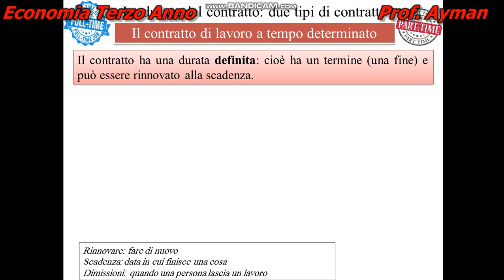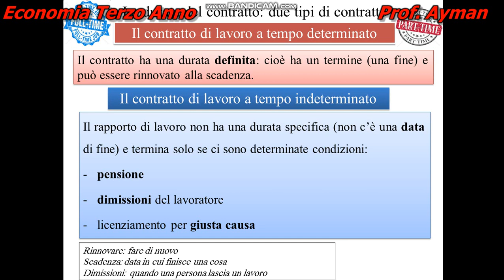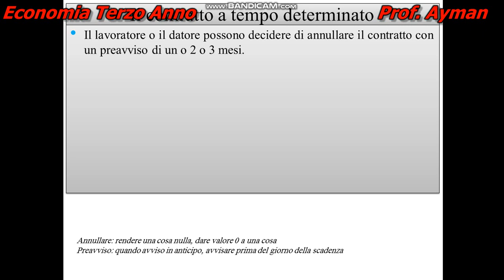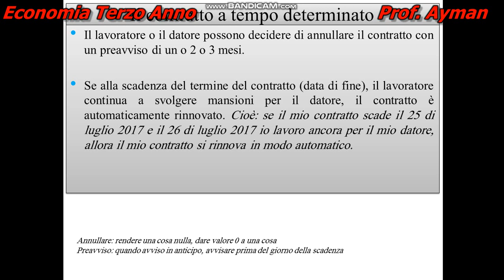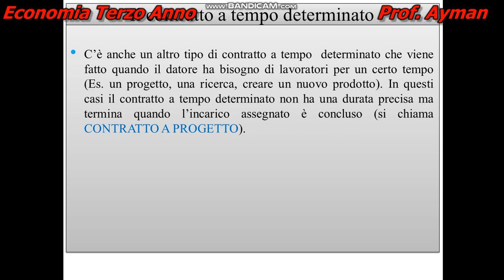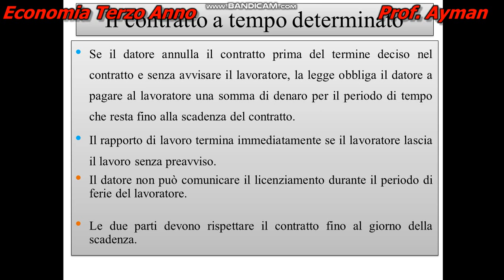ITEC FAYOUM terzo anno economia primo semestre lezione 5